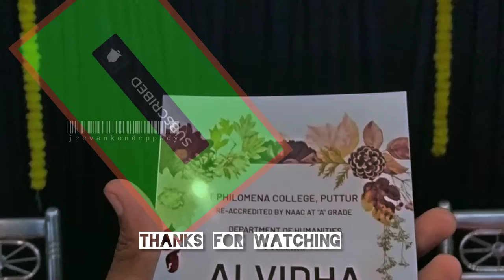ಬಿಎ ಅಂತಿಮ ವರ್ಷದ ವಿದ್ಯಾರ್ಥಿಯವರಿಗೆ ವಿದಾಯ ಕೊಟ ಕ್ರಮ ನಡೆಯಿತು.💫❤💝💖🤗